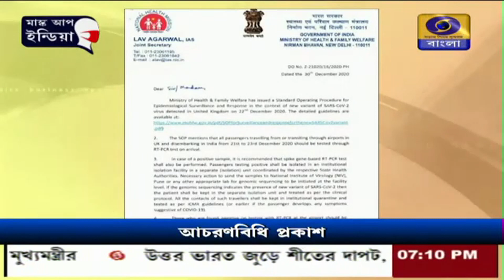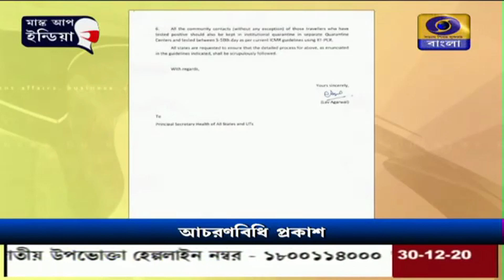কোভিডের নতুন স্ট্রেনের সংস্পর্শে কলকাতার ৬০০ নাগরিক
কোভিডের নতুন স্ট্রেনের সন্ধান পাওয়া কলকাতাবাসী রোগীর সংস্পর্শে প্রায় ৬০০ নাগরিক।